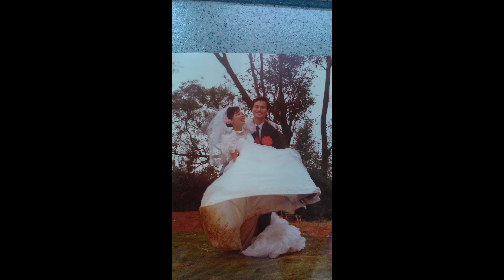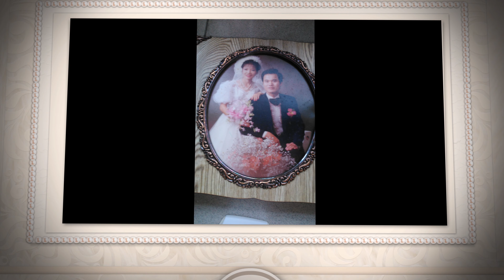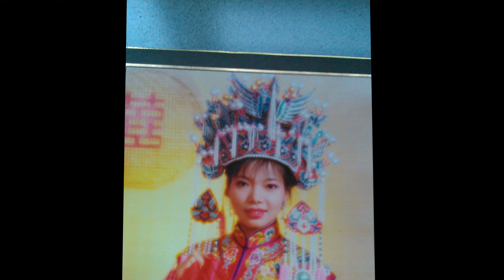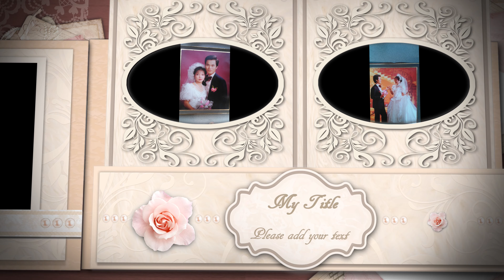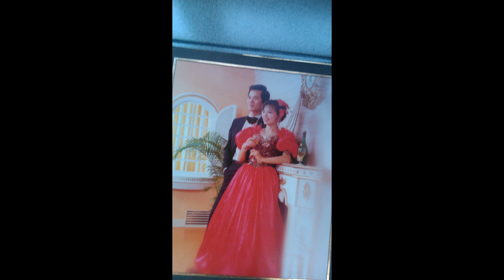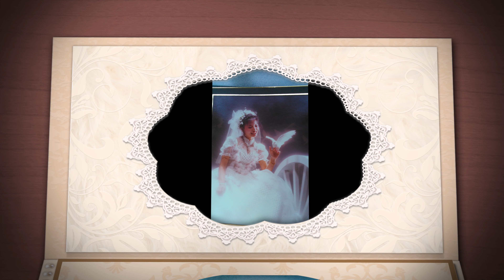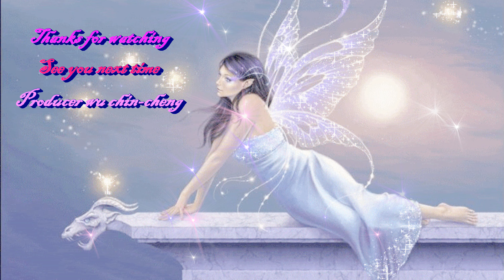金城吳結婚相簿4K